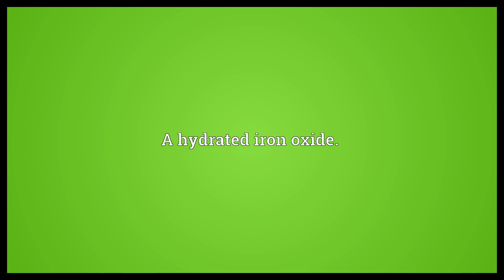Ferrihydrite Meaning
Video shows what ferrihydrite means. A hydrated iron oxide..  Ferrihydrite Meaning. How to pronounce, definition audio dictionary. How to say ferrihydrite. Powered by MaryTTS, Wiktionary